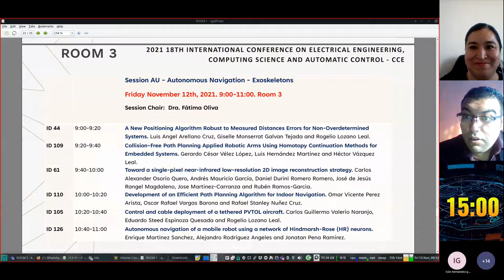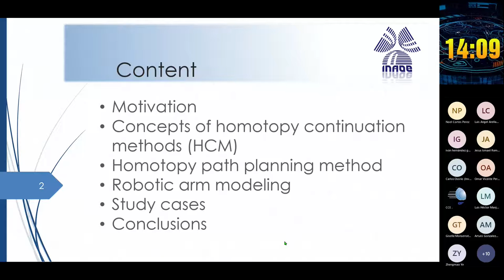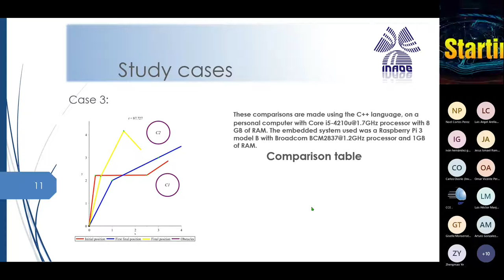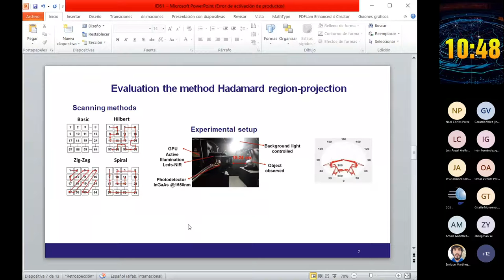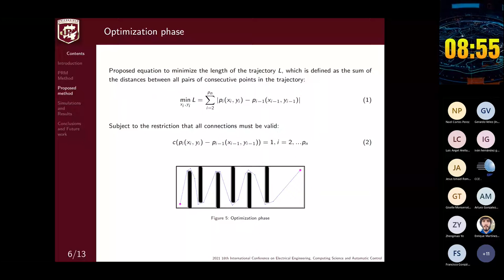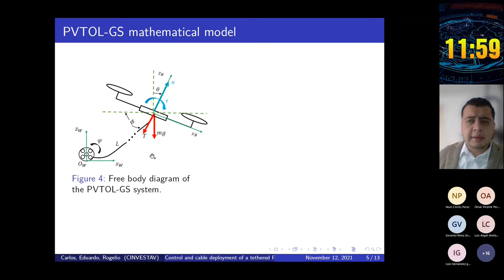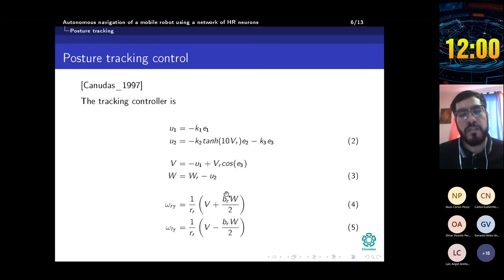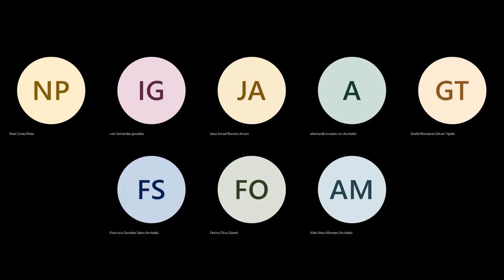ROOM 3 - AU-2021_11_12